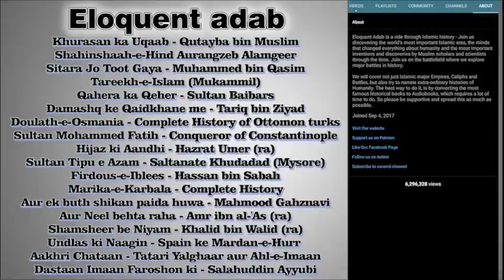Part 13 Khurasan ka Uqaab | History of Qutayba bin Muslim। قتیبہ بن مسلم | खुतईबा बिन मुस्लिम